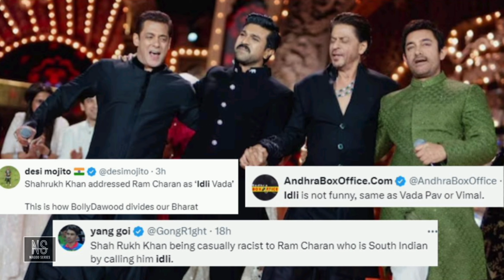Shahrukh Khan's Savage Reply to Ramcharan's Toxic Fans For Trolling | Anant Ambani Radhika Marchant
Shahrukh Khan's Savage Reply to Ramcharan's Toxic Fans For Trolling | Anant Ambani Radhika Marchant Pre Wedding Controversy!